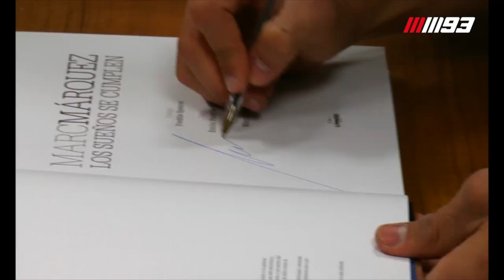1.000.000 !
!Gracias a todos, llegamos a 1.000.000 de reproducciones¡
Thanks to everybody, we have now 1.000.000 views!